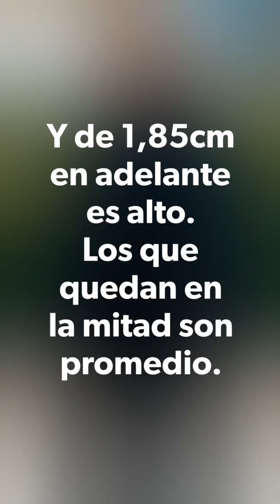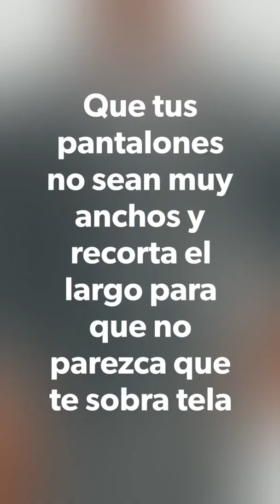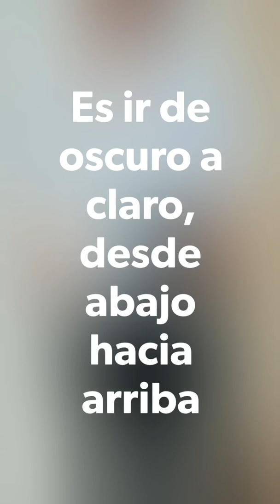Cómo vestir si eres un hombre bajito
Un poquito, pero a la final nos termina importando más tu actitud y estilo, la confianza en ti mismo. La estatura de un hombre es algo que nos llama la atención, así como a ti pueden parecerte más atractivas las mujeres altas de piernas largas, a nosotras también, pero, hay bajitos de bajitos que son más arrolladores que el más alto. Así que aquí te dejo algunas herramientas fáciles para que acompañes esa actitud de unis cuantos centímetros más de estatura gracias a efectos ópticos!!
TOMA NOTA!!!